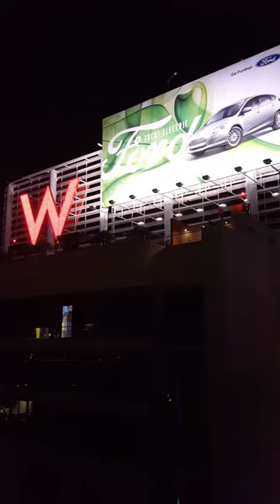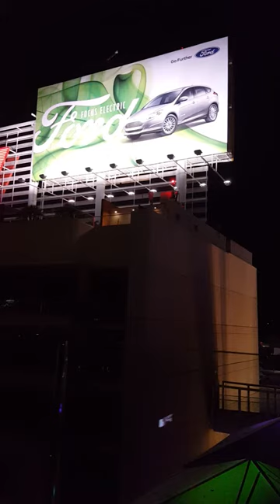BREAKING ALL THE RULES